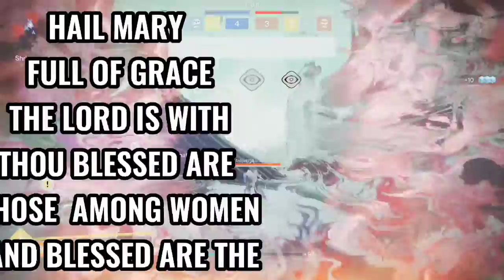Pinwheel Donny Presents: Pop and and 'Lock